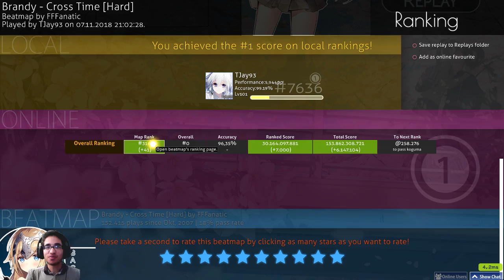Brandy - Cross Time [Hard] FC SS (Pitched version)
Another 100% play even beating my personal score. this time song is even pitched OwO -- Watch live